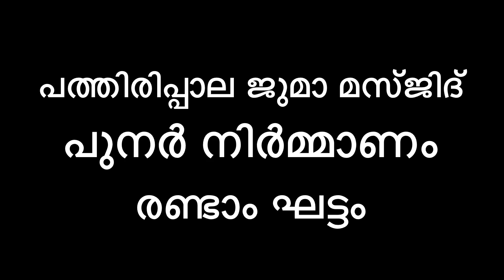പത്തിരിപ്പാല ജുമാ മസ്ജിദ് പുനർ നിർമ്മാണം - രണ്ടാം ഘട്ടം.